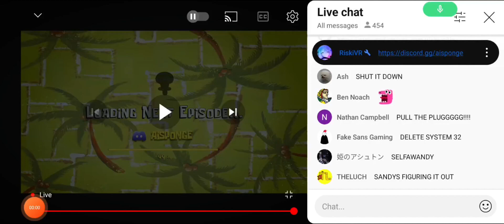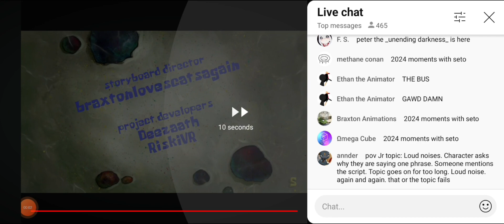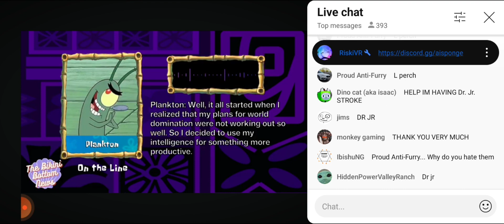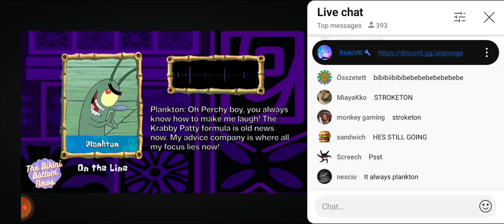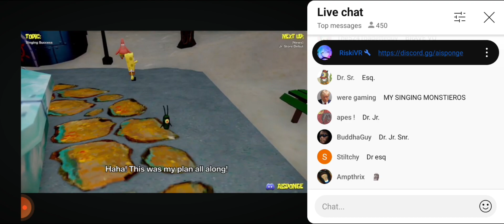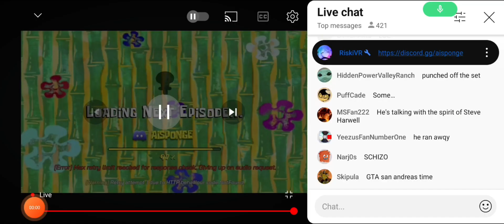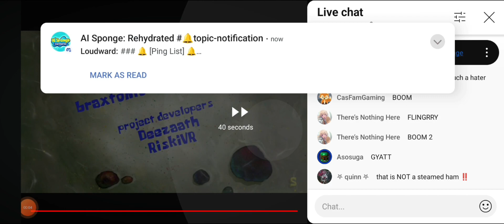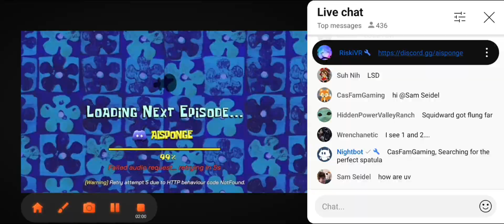Dr Jr The Movie - Chat Replay